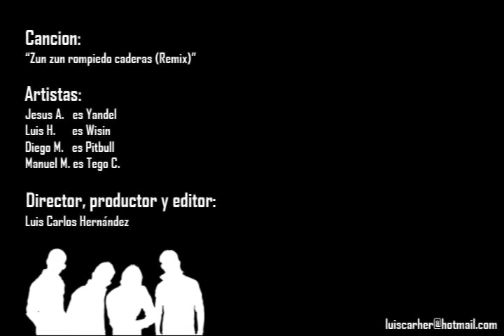Zun Zun Rompiendo Caderas Remix En la Jungla